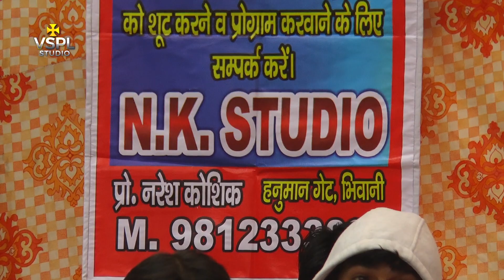छोटे से बच्चे ने माजरा गांव में तहलका मचा दिया सूनकर देखो...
लाख टके का हैं मॉं मेरी बिजणा हेरी कोए घरा ही पुराणा हो...